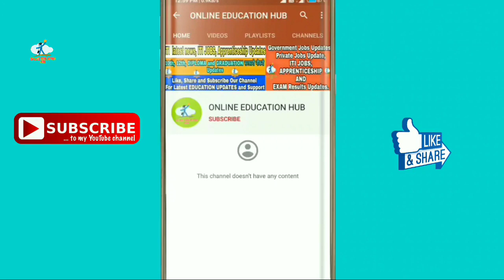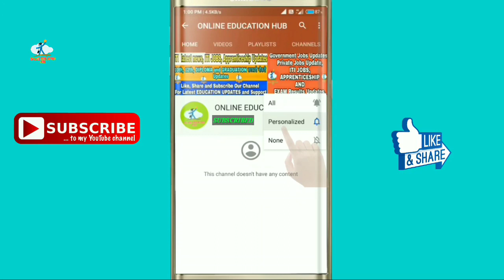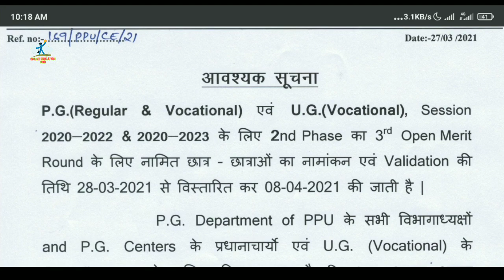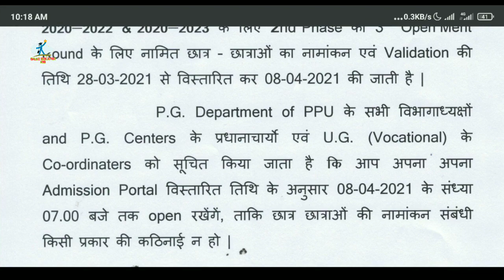Patliputra University, Admission in UG & PG Courses, Date Extension Notice, Spot Admission Process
Patliputra University, Admission in UG & PG Courses, Date Extension Notice, Spot Admission Process, Admission Schedule details,
Patliputra University, Admission Update, 3rd Spot round, 3rd Spot round admission Notice, Date Extended 2021
Patliputra University admission Update 2021, Admission Schedule details, Patliputra University Admission Notification details, Ppu admission update, Admission in UG & PG Courses, How to Apply Online Admission in Patliputra University, UG Vocational Courses, PG regular or traditional courses, Ppu Admission Notice 2021, BCA, BBM, BBA, MBA, MCA Courses, Fee payment problem solved, Online Education hub, last date to Apply Admission in Patliputra University,